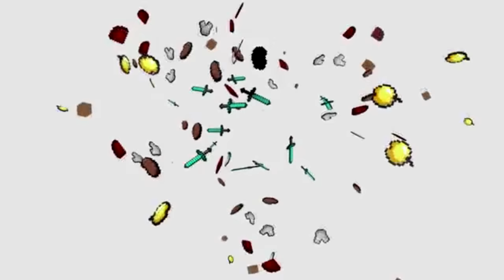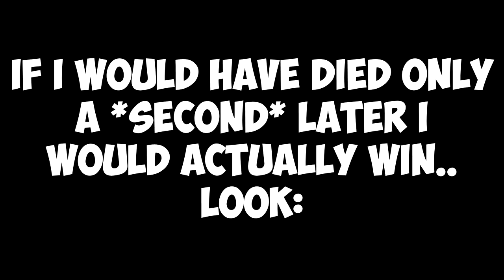Hypixel Skywars - THE DRAGON IS COMING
BH
Today I play a few rounds of Skywars on Hypixel with Amy! That was CRAZY fun :D

Server IP:
mc.hypixel.net

and that's it.. lol

I hope you enjoyed, have a GREAT day! (: